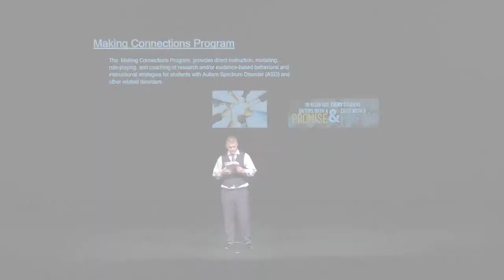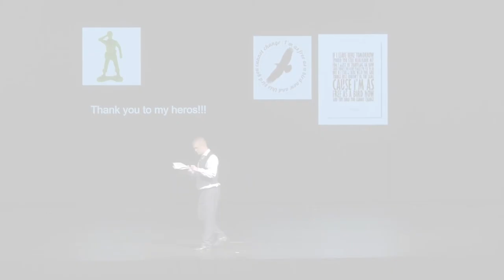Klein ISD: Andrew Hebert, KleinTALKS